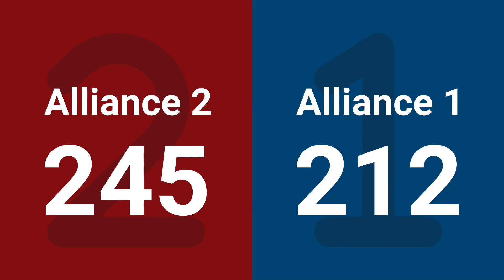Match 13 (R5) - 2025 New England FIRST District Championship - Sosik Division